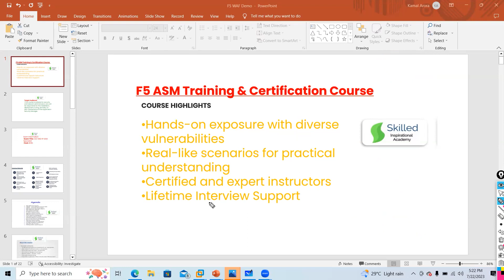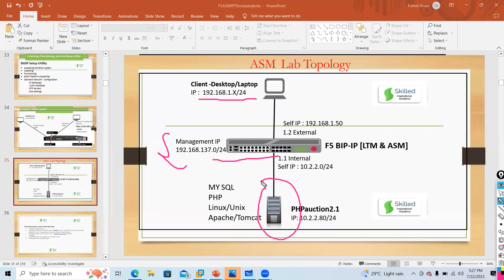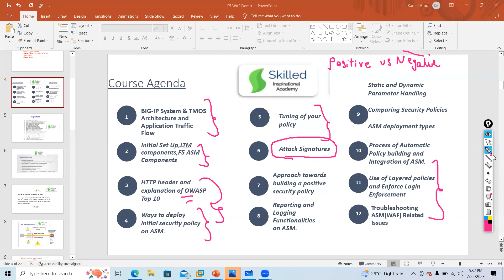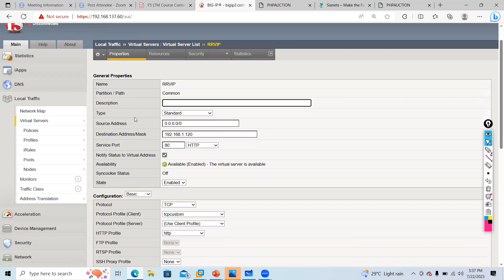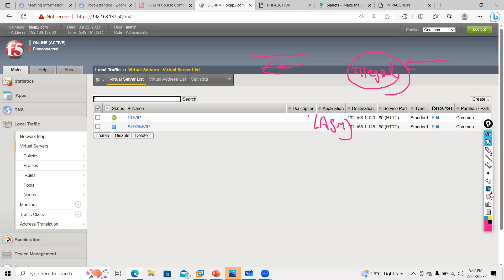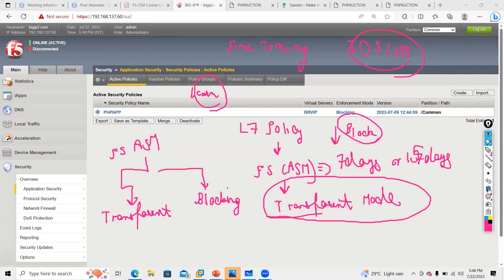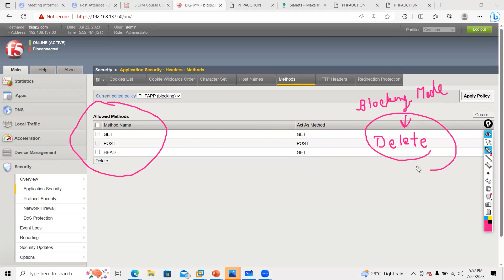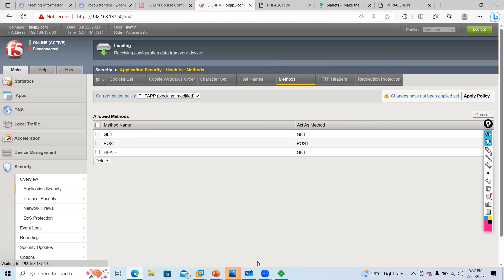F5 Advanced WAF + Palo Alto Combo Batch Demo Class | By Vidit Sir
Are you ready for an extraordinary learning experience? Join us in this power-packed demo class where Vidit Sir showcases the best of F5 Advanced WAF and Palo Alto, the ultimate combo for modern cybersecurity.

In this demo, we delve into the world of F5 Advanced WAF and Palo Alto to demonstrate their powerful capabilities in securing your applications and network infrastructure. Vidit Sir, a renowned expert in the field, will guide you through the key features and functionalities of both solutions.

Let's embark on this exciting journey of web application security together! 🚀💻

✨Hashtags✨